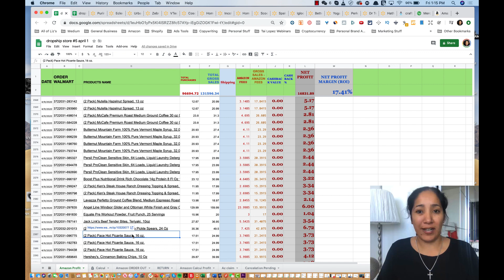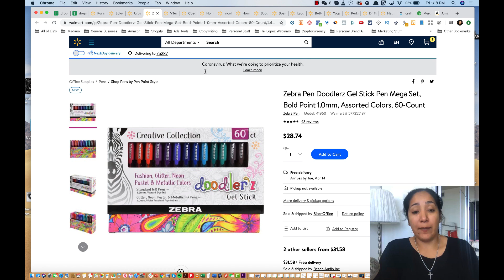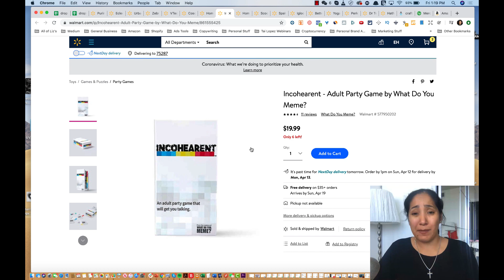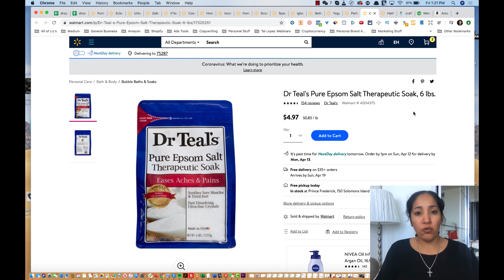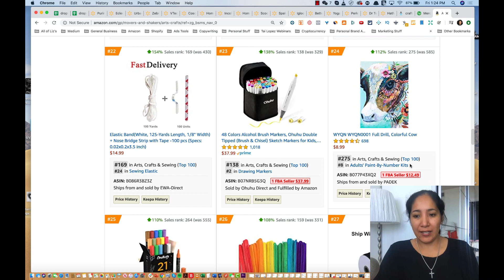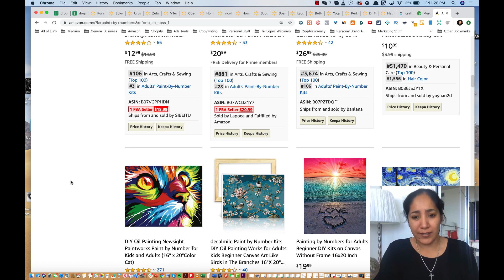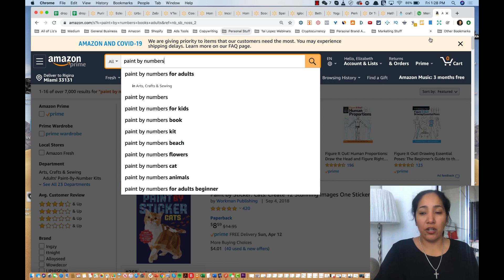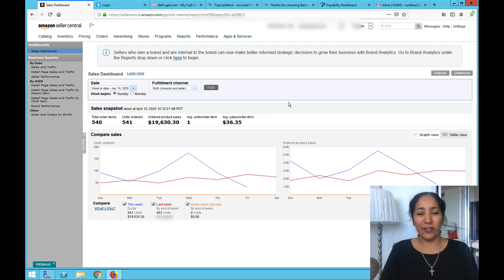$44,133 on Amazon during QUARANTINE This Week! What Amazon FBA Beginners Should Sell FAST!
In this video I talk all about how I sold $44,133 on Amazon during QUARANTINE This Week! What Sells on Amazon - FBA Beginners!

And I talk about the strategies you can use right now in order to start selling on Amazon.

This works if you have money or even if you have no money.

In fact, I show you a product that is red hot right now and you can get started making with no budget at all.

Let me know how you like the video!

☝️☝️Get My Spreadsheet Of Over 10K Products you can sell on ☝️☝️Amazon right ^^now as well as my Step by Step Criteria For Picking the Right Product.

The #1 Amazon Training Course: Coming Soon

👋 About this channel :

My name is Hurricane Liz and I’m the creator of the Growth Hacker Ecom Movement.

Since the age of 18 I have been self employed and have mastered the ecommerce space with my specialty being Amazon.

In the few years I’ve helped thousands of people quit the boring  9 to 5 grind and helped them start their own Amazon businesses.

It is my goal to help thousands more come to realize the freedom being your own boss can create.

Say hi, as I respond to every single message I received personally.

In order to completely change your life you need to take a first step.